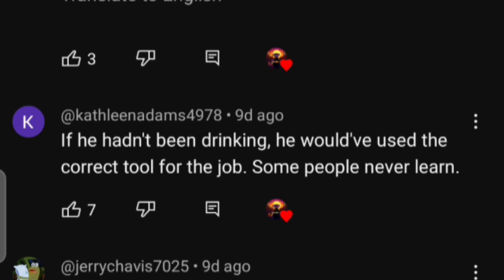Zoosadists fantasize about stabbing a puppy for 30 seconds.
Music is from Kirby's return to dreamland.